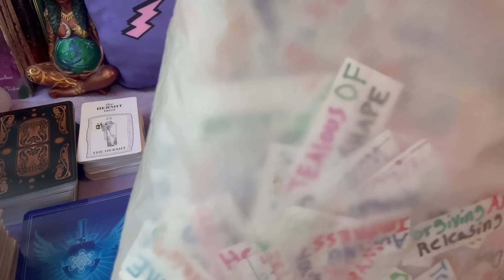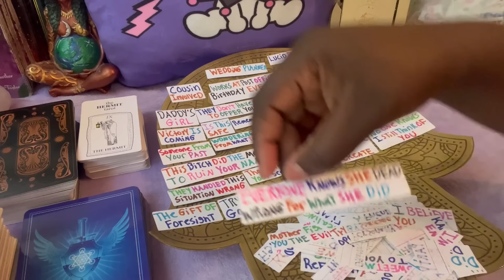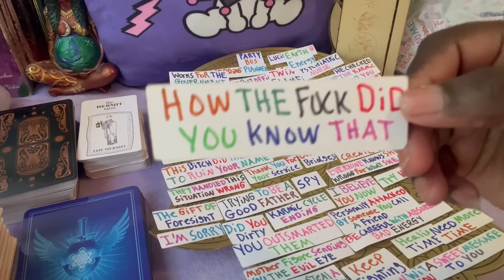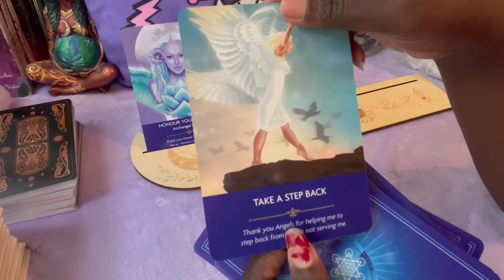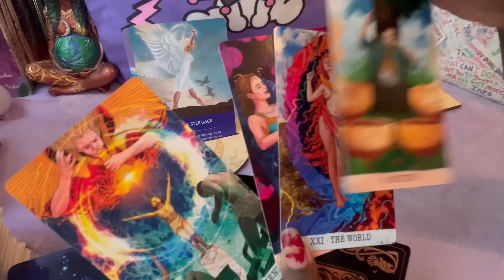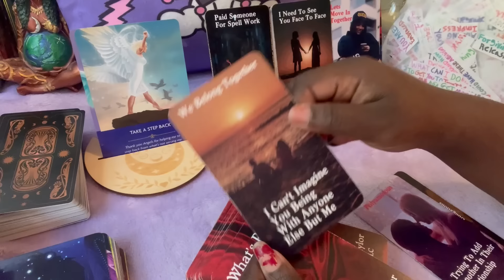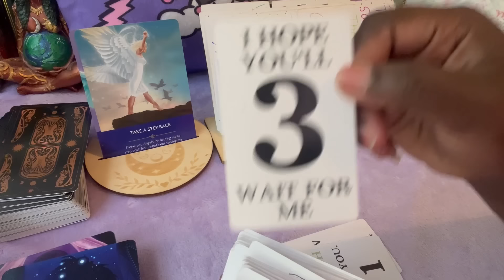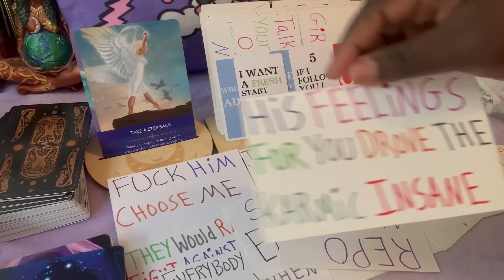Scorpio🌌Every1 Is Keepn Tabs On U U Made Good Choice & Will Recieve A Ward They Got Bad Advice On U